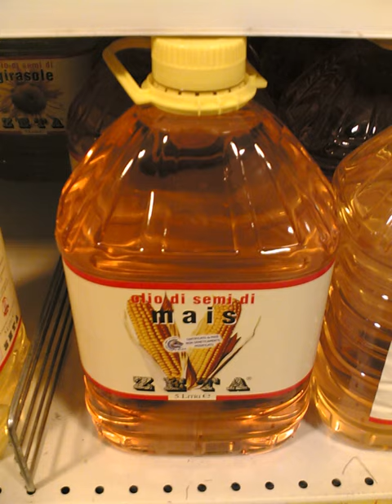Corn oil | Wikipedia audio article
This is an audio version of the Wikipedia Article:
Corn oil

00:00:55 1 Production
00:01:58 2 Constituents and comparison
00:02:37 3 See also

- Socrates

SUMMARY
Corn oil (maize oil) is oil extracted from the germ of corn (maize). Its main use is in cooking, where its high smoke point makes refined corn oil a valuable frying oil. It is also a key ingredient in some margarines. Corn oil is generally less expensive than most other types of vegetable oils. One bushel of corn contains 1.55 pounds of corn oil (2.8% by weight). Corn agronomists have developed high-oil varieties; however, these varieties tend to show lower field yields, so they are not universally accepted by growers.
Corn oil is also a feedstock used for biodiesel. Other industrial uses for corn oil include soap, salve, paint, rustproofing for metal surfaces, inks, textiles, nitroglycerin, and insecticides. It is sometimes used as a carrier for drug molecules in pharmaceutical preparations.